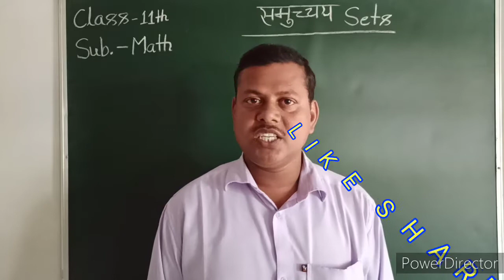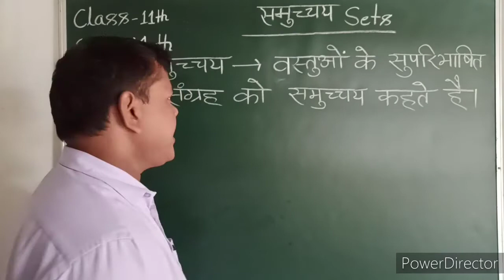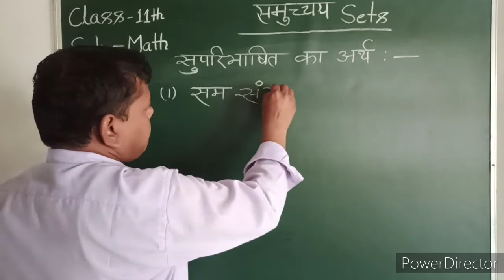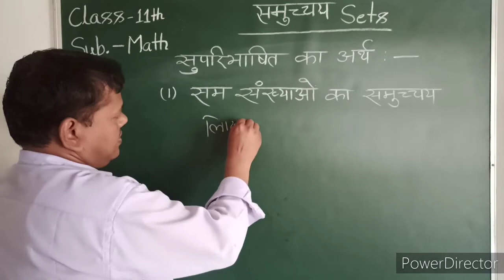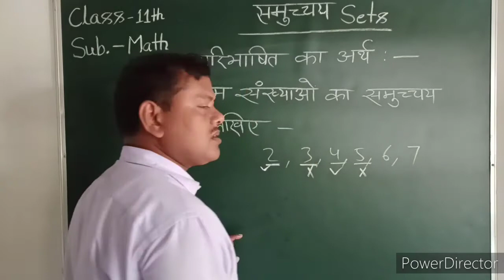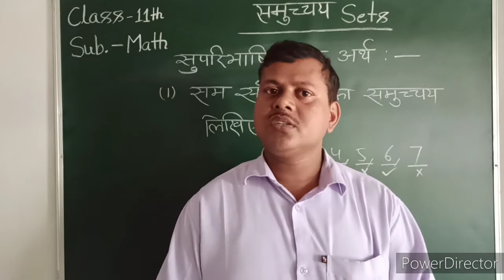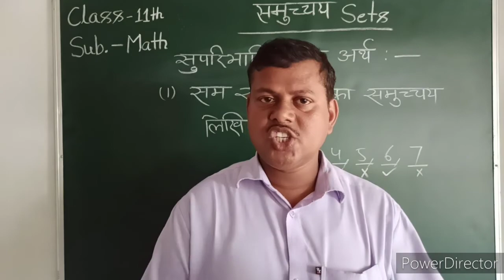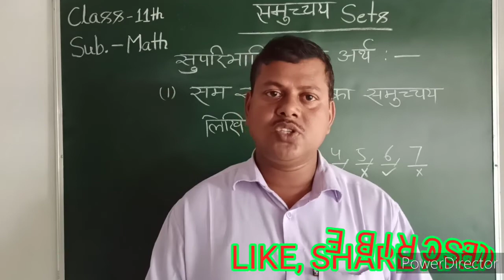क्लास- 11th मैथ chapter-1 (समुच्य)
इस चैनल पर मैथ विडिओ देखे सबसे पहले